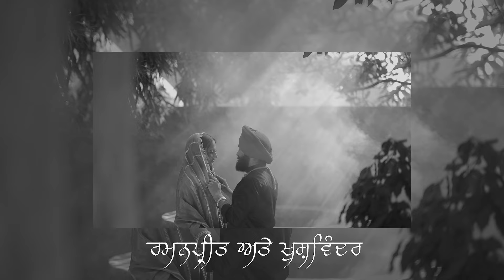Best Punjabi Pre Wedding Ramanpreet ❤️ khushwinder // Ravi kaul photogrphy // 9779011259